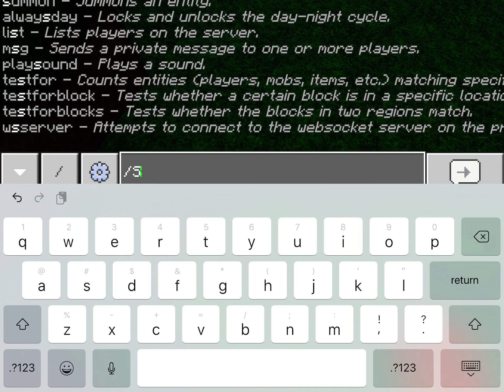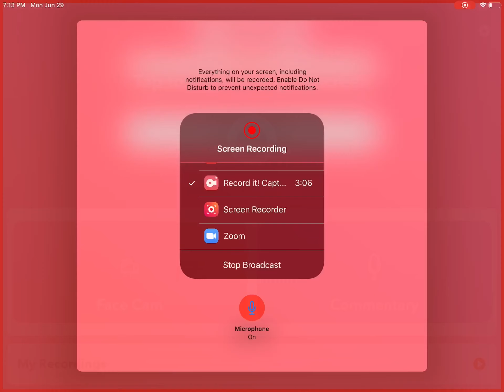Legend Of The Dinosaur Queen S3 Part 31:Confronting Frostbite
After The Meeting Of Fire Wing And Tidal Wave The Dinosaur Queen Meets With Tidal Wave Only To Discover The Legendary Mutant Frostbite Corrupted
And Soon They Are Forced To Battle Him. Find Out What Happens This Episode!

My Channel Gaming Adventures